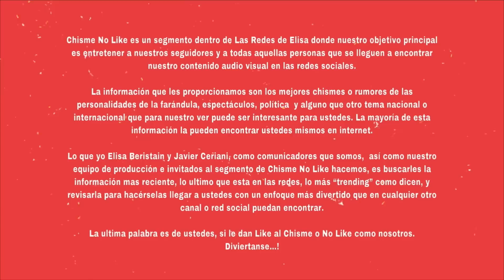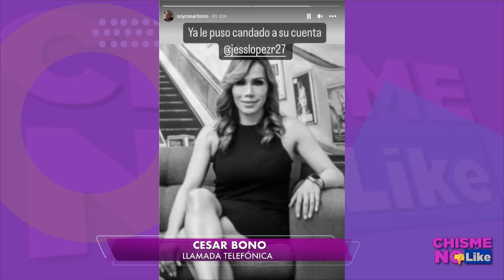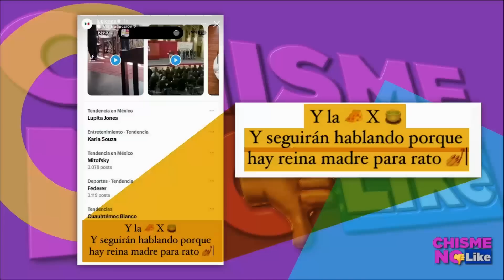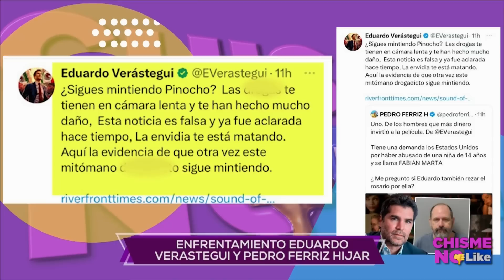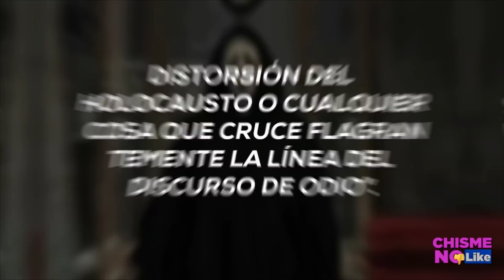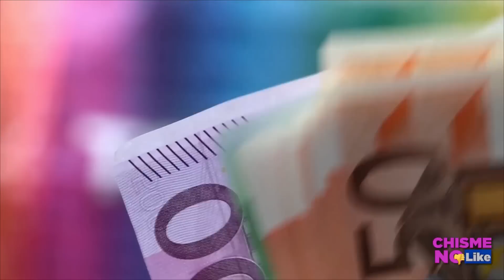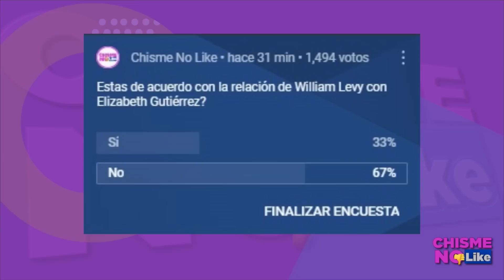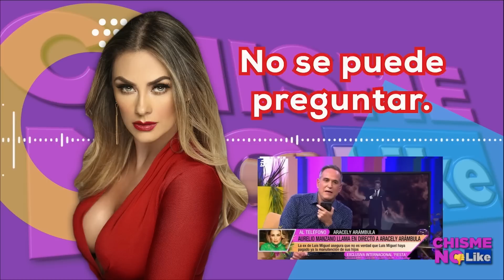EXCLUSIVAS IMÁGENES DE IMPACTO DEL HIJO DE LUIS MIGUEL RECLAMANDO LA AUSENCIA DE SU PADRE!